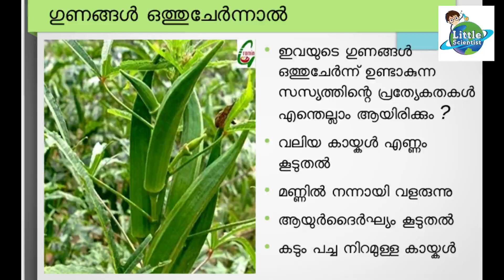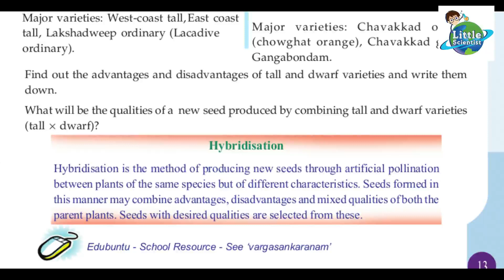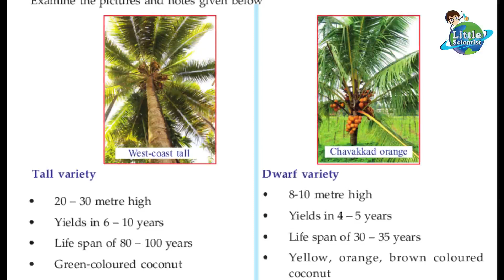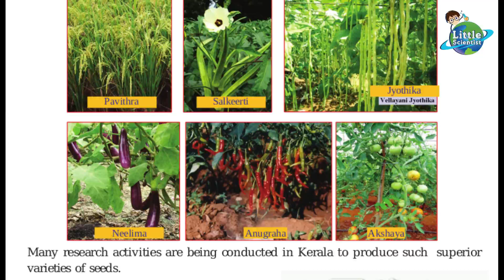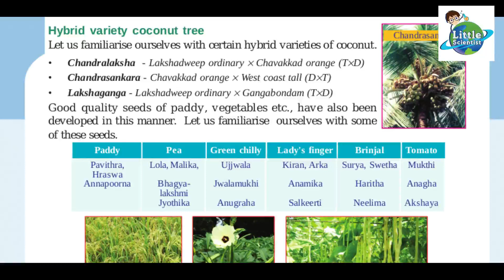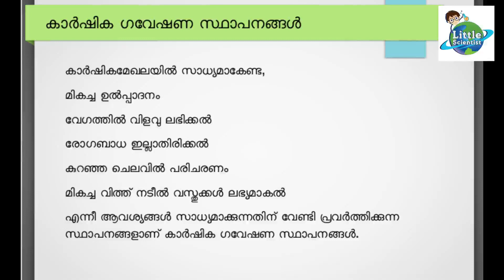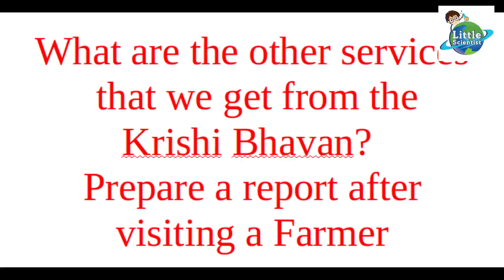BASIC SCIENCE STD 7 UNIT1 HYBRIDISATION | RESEARCH INSTITUTIONS | വര്‍ഗസങ്കരണം | ഗവേഷണ സ്ഥാപനങ്ങള്‍